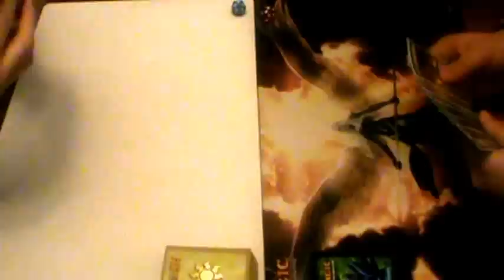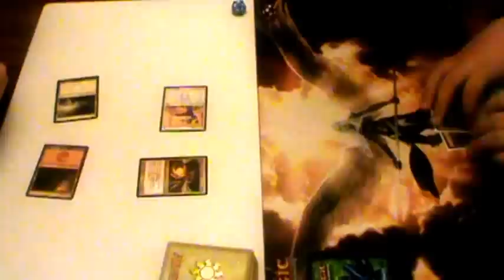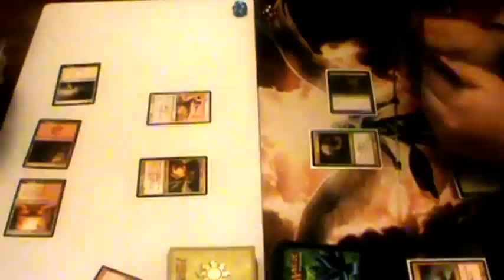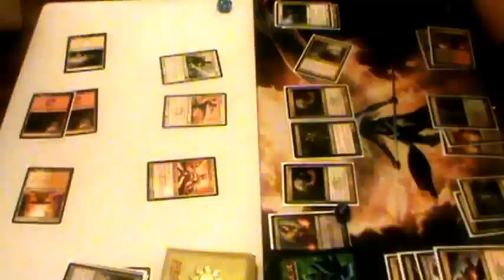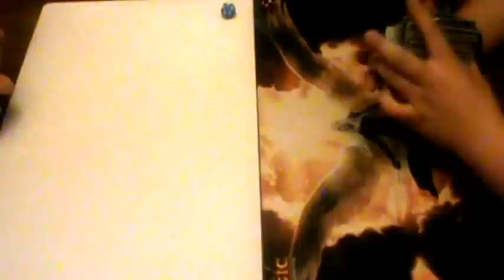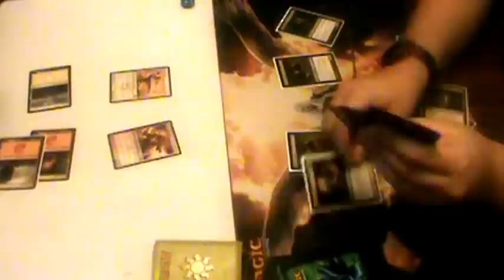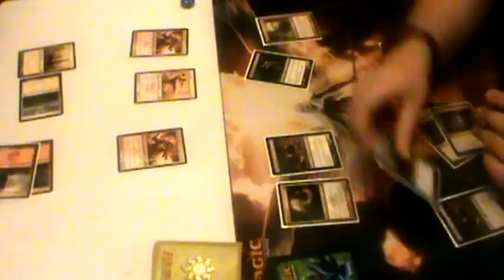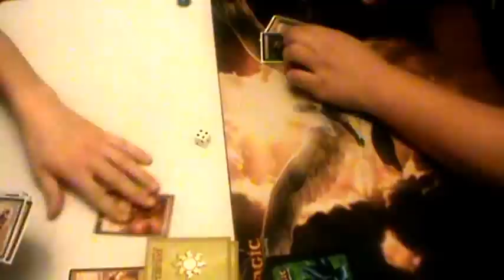Jund Zombies Vs Boros Aggro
Trying out a new thing.. Tell me how you guys like it!! Best 2 out of 3